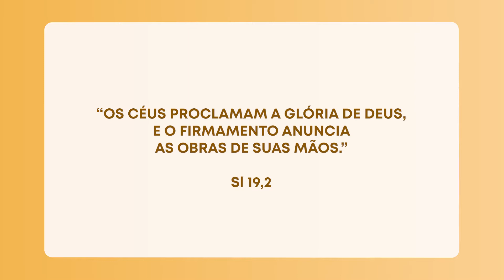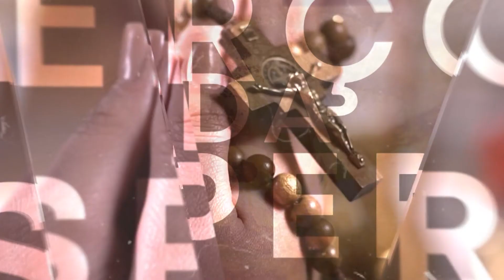Saboreie o seu café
Hora da Esperança - Salmo 19,2
30/11/2021

 Salmo 19,2 - "Os céus proclamam a Glória de Deus".